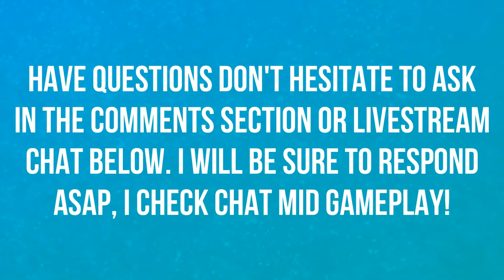BFA PET TAMER TALIA SPARKBROW! | PET BATTLES | WORLD OF WARCRAFT 🎮🎮🎮